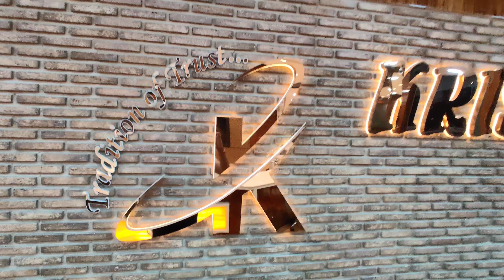jewellery shop interior design ahmedabad